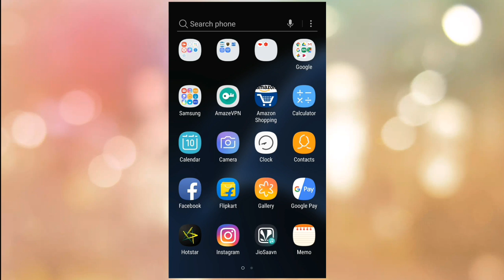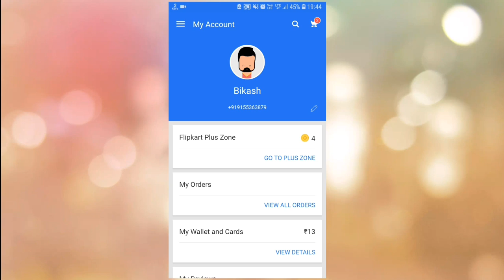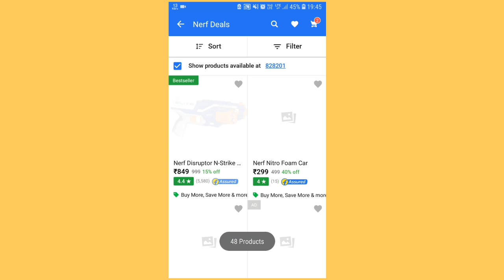Benefit of flipkart plus account// flipkart plus// mahatobikash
20 shares